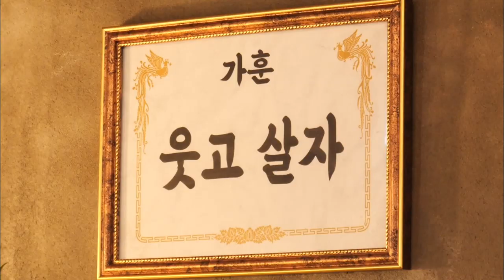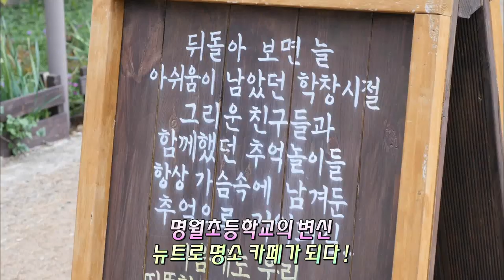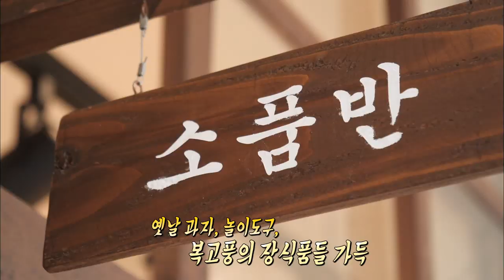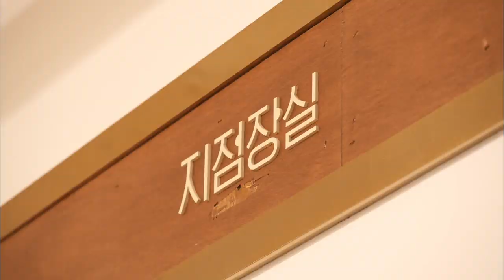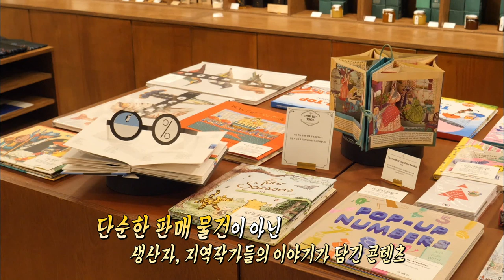[제주 뉴트로 공간] 따스한 위로와 새로운 감각의 만남 (생방송 제주가 좋다)